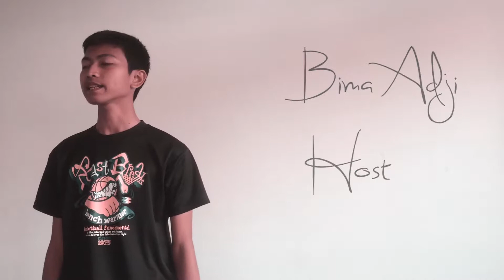World of Music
ALSO FOLLOW US ON :
Line : @orf1121i